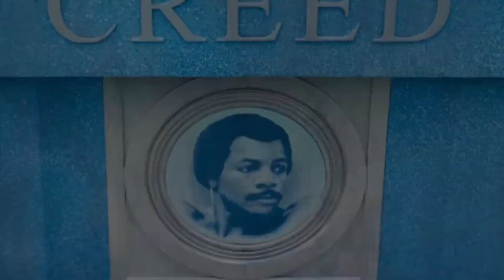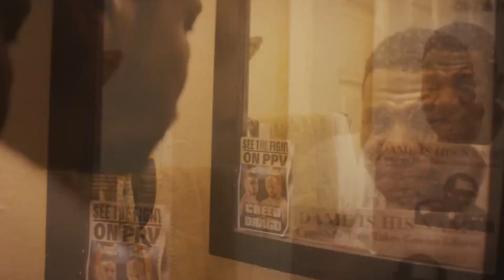Creed 3 Review | An Anime Come To Life | Possible Franchise Best